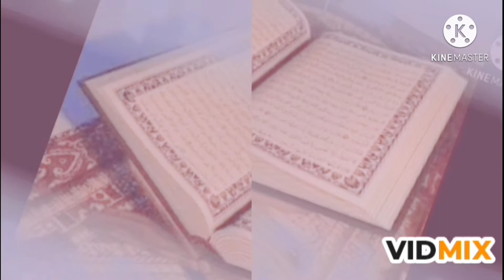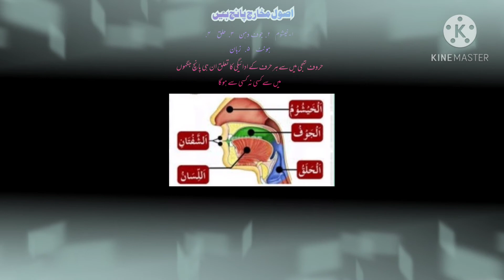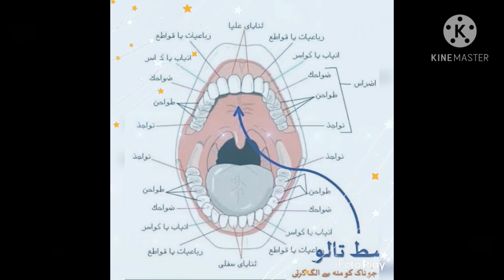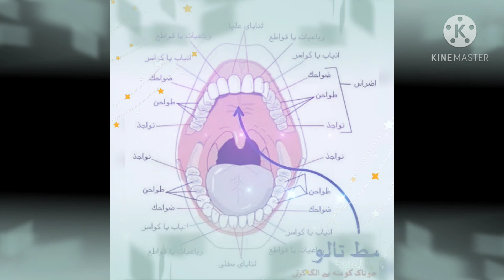LESSON-8. Explanation of Articulation Point with pictures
Usoole Makhariz